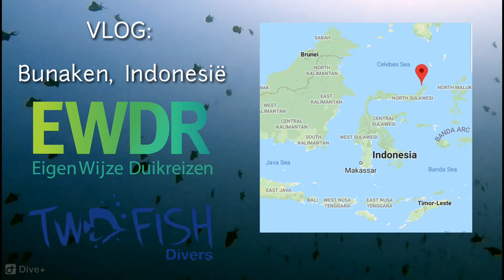VLOG: Duiken op Bunaken, Indonesië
De 4e bestemming van Rianne haar Indonesië duikreis is Bunaken. Deze locatie ligt in het noorden van Indonesië en is het beste bereikbaar vanaf de stad Manado. Bunaken is vooral bekend om de geweldige wall dives die je er kan maken en de vele zeeschildpadden, haaien en barracuda's die je tegenkomt. Er is veel onderwaterleven, zoals  verschillende vissoorten, én je komt een grote variatie aan soft- als hardkoraal tegen. Deze diversiteit maakt Bunaken écht een toplocatie om te duiken.

Als bonus combineer je Bunaken heel gemakkelijk met Lembeh, de Muck Diving Capital of the World (macro!).

Wil jij ook met ons op reis naar Bunaken? Of meer informatie? Check de vlog (kijktip, vink HD kwaliteit aan) en kijk daarna op onze website voor alle details: